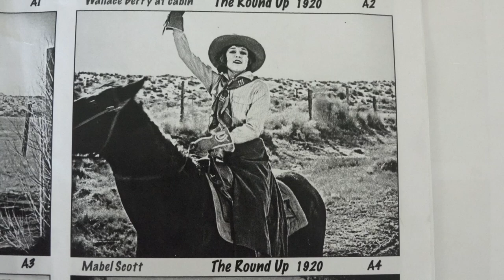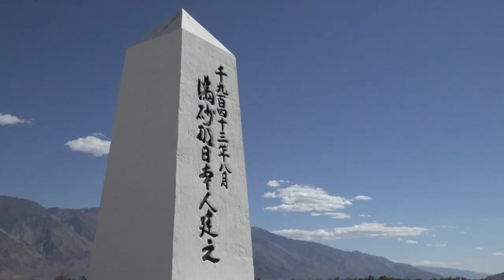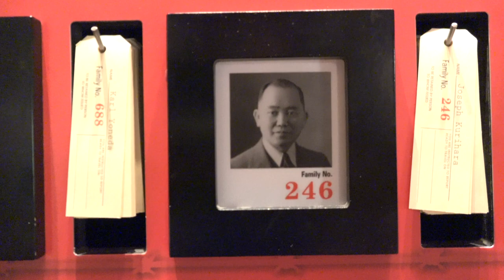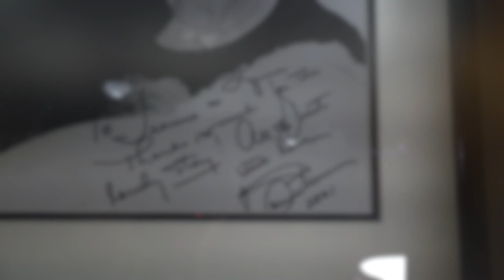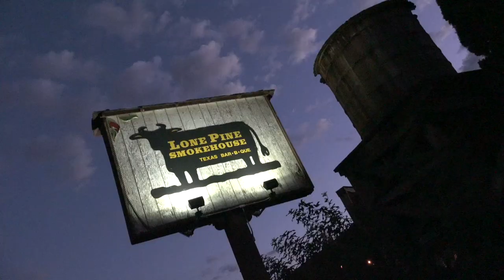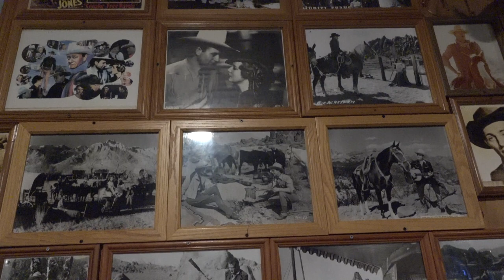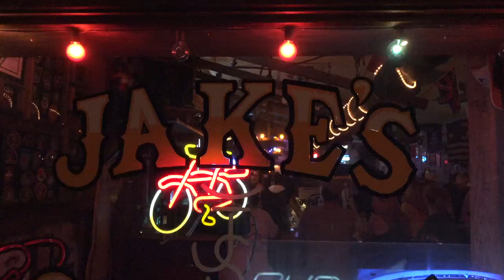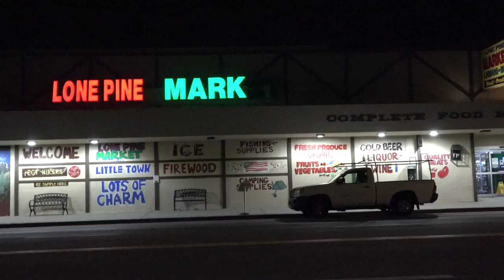Lone Pine Film Festival #2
October 2022; Rusty Richards of the Sons of the Pioneers plays with his son, Jason